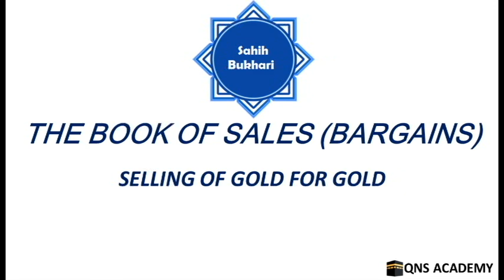Bukhari 34-77: Selling of gold for gold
List of chapters in the book of Sales (bargains)
66 The selling of an adulterer slave
67 Dealing with women in selling and buying
68 Is it permissible for a person from the town to sell the goods of a desert dweller without taking commission? Should he help him or try to advise him?
69 Whoever hated that an urban person should sell the goods of a desert dweller and charge him for that
70 A town dweller should not buy goods for a desert dweller and charge commission as a broker
71 It is forbidden to meet the caravans on the way (to buy the goods away from the market)
72 The limits to which one can go ahead to meet the caravan
73 If somebody imposes conditions in selling which are forbidden (in) or are against the Islamic Law
74 Selling of dates for dates
75 The selling of dried grapes for dried grapes and meals for meals
76 Selling of barley for barley
77 Selling of gold for gold
78 Selling of silver for silver
79 Selling of Dinar for Dinar on credit
80 Selling of silver for gold on delayed payment
81 Selling of gold for silver from hand to hand (i.e., cash down)
82 The sale called Al-Muzabana; which is the sale of dried dates for fresh ones (that are still on the trees), and dried grapes for fresh grapes and the sale called Al-'Arayã (i.e., the selling of ripe fresh date, still over the palms, by means of estimation, for dry dates)
83 The selling of dates still on trees for gold or silver
84 The explanation of 'Araya
85 The sale of fruits before their benefit is evident (i.e., they are free from all the dangers of being spoilt or blighted)
86 The sale of date-palms (date trees) before their benefit is evident. (i.e., their dates are ripe)
87 If somebody sells fruits before their benefit is evident and free from blights and then they get afflicted with some defects, they will be given back to the seller
88 To buy foodstuff on credit
89 If one wishes to buy (a better quality of) dates for (a low quality of) dates [that is a kind of Riba (usury) and is called Riba-Al-Fadl]
90 Whoeve Sold or rented date-palms which were pollinated, or land which was sown  (with wheat or barley)
91 The sale of unharvested crops for a measured quantity of foodstuff
92 The sale of date-palms completely (with roots and stems)
93 Bai' Al-Mukhãdara (the sale of grains or vegetables before their benefit is evident)
94 The sale and eating of spadix (edible pith growing at the upper part of the trunk of a palm tree)
95 In cases where there is no fixed judgement, the traditions and conventions of each community are to be referred to, to deduce a judgement in such matters as sales, renting, measuring and weighing
96 Selling of a joint property by one partner to the other
97 The sale of undivided common land, buildings and belongings
98 If somebody buys something from another without his permission and the latter accepts it
99 Buying and selling with Mushrikun (pagans) and with the enemy at war
100 The purchase of a slave from the enemy at war and giving him (to somebody) as a gift and manumitting him
101 The hides of dead animals before tanning
102 The Killing of pigs
103 The fat of the dead animal should not be melted, nor should it be sold
104 The selling of the pictures of inanimated objects having no souls and what is hated from that
105 Trade of alcoholic drinks is illegal
106 The sin of a person who sells a free man (knowingly and intentionally)
107 The Prophet (PBUH) ordered the Jews to sell their land when he exiled them (drove them out of Al-Madina)
108 The sale of a slave (for a slave) and an animal for an animal on credit
109 The sale of slaves
110 The sale of Mudabbar (i.e., a slave who is promised by his master to be manumitted after the latter's death)
111 One can travel with a slave-girl without knowing whether she is pregnant or not?
112 The sale of dead animals and idols
113 The Price of a dog